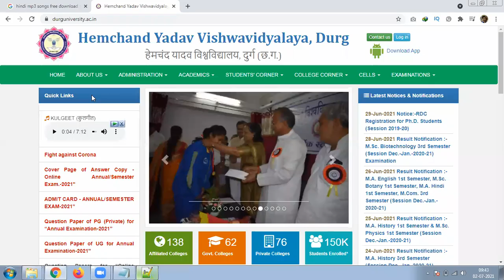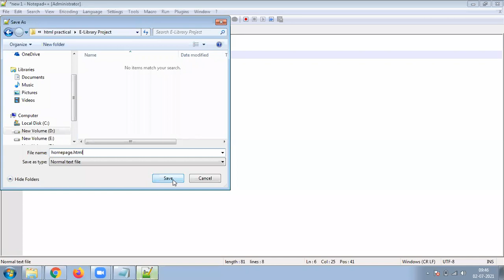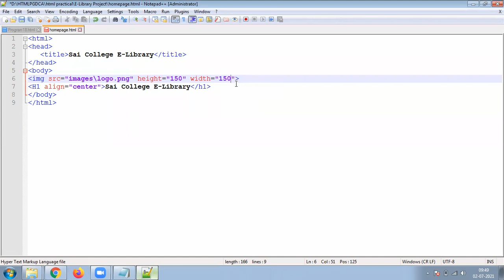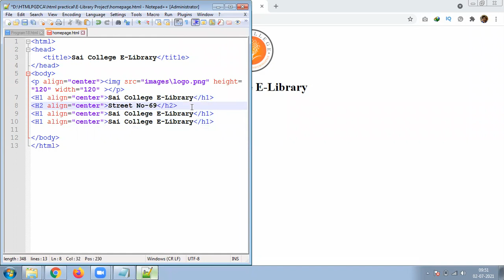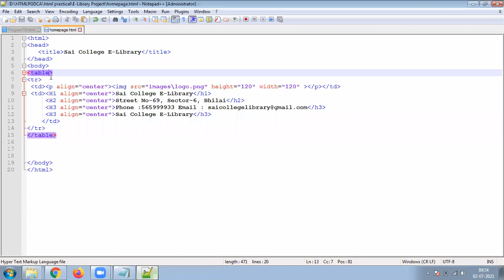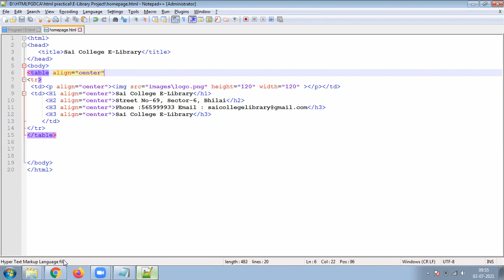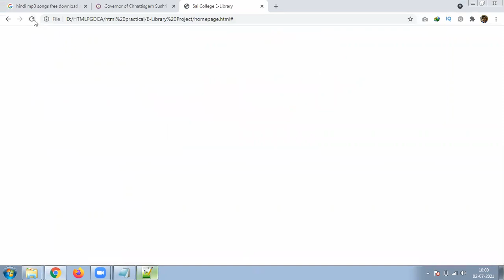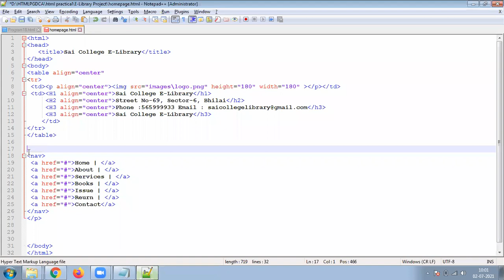02 July 2021 HTML PROJECT HEADER OR NAV BAR